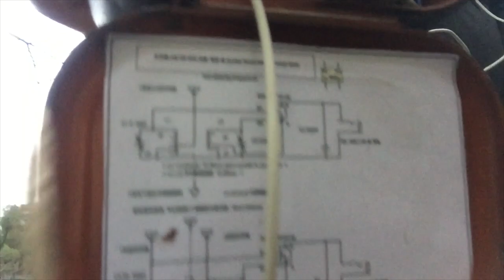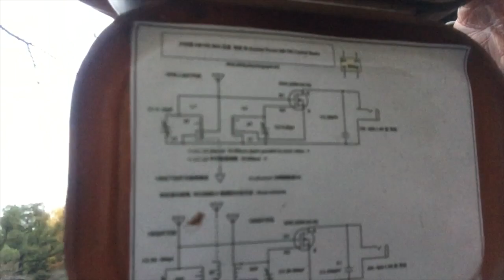Tokyo Tower FM Crystal Radio Testing in 2019 Dec 東京鐵塔FM礦石收音機測試2019年12月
Tokyo Tower FM Crystal Radio Testing in 2019 Dec 東京鐵塔FM 礦石收音機測試2019年12月